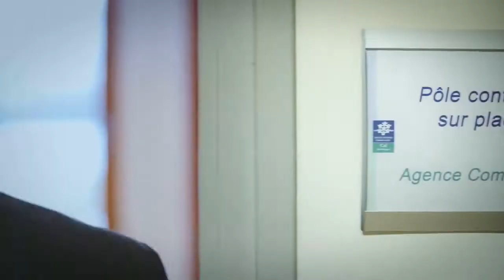La Caisse d'allocations familiales.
Le métier de contrôleur.